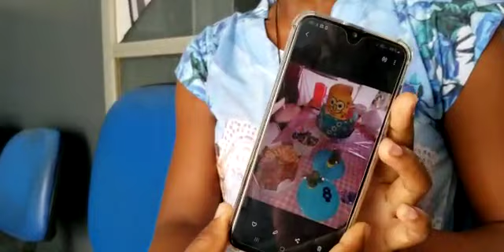Amaral Júnior ouve irmã de acusado de atropelar e matar criança de 1 ano. Ele não estava embriagado